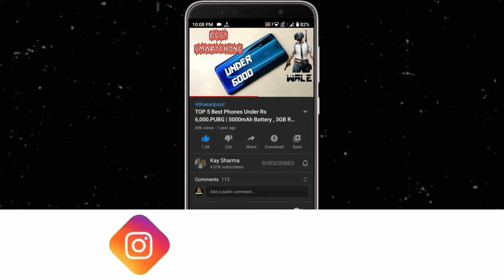Redmi A1 | Under ₹7000 New Phone By Redmi | Redmi A1 Price, Specs, India Launch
Redmi A1 | Under ₹7000 New Phone By Redmi | Redmi A1 Price, Specs, India Launch | Redmi A1 | Redmi A1 | Under ₹7000 New Phone By Redmi | Redmi A1 Price, Specs, India Launch | Redmi A1 • For More Detail Watch Video Till End...

Majedaar Video

                               ꜱᴜʙꜱᴄʀɪʙᴇ Kre Or Jude 👑सल्तनत👑 Me

𝔹𝕦𝕤𝕚𝕟𝕖𝕤𝕤

_ᴊᴀɪʜɪɴᴅɪ_
_ᴊᴀɪʜᴀʀʏᴀɴᴀ_